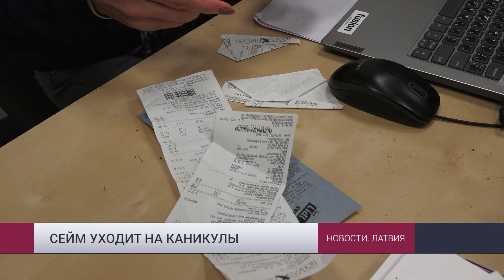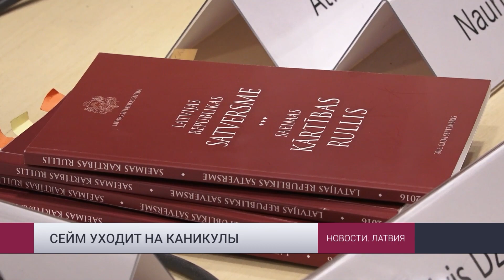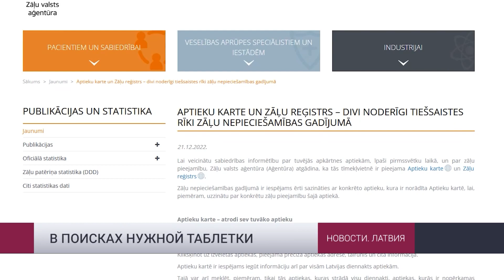Новости Латвии. 22.12.2022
➡️ Сейм решил работать над несколькими народными инициативами
➡️ Президент рад, что Латвия стала более латышской
➡️ Куда пропали детские антибиотики?
➡️ Ангелы и носороги Гочи Хускивадзе

Смотри "Новости Латвии" на телеканале 1+2 в 18:45, с повторами через час